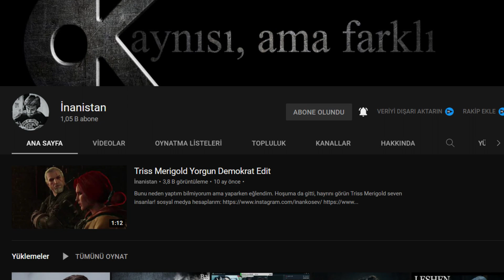Witcher 3 İçine Gizlenen Detay: İnci Küpeli Kız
Üçüncü oyunda müzayede alanında bize sorulan soruyla birlikte karşımıza çıkan spice merchant, yani baharat tüccarı adlı eser arkasında tatlı göndermeleri barındırıyor. Aslında bunların en büyüğü tabii ki resme ilk baktığımız anda inci küpeli kızla olan benzerliği, hatta direkt inci küpeli kız göndermesi olması, fakat resmin bir erkek olması ve witcher aleminde van der knoob adı taşıyan bir ressam tarafından yapılmış olması bizi başka bir noktaya da itiyor. Hatırlarsanız bu video serisine ilk başladığım zaman Kanlı Baron ve eşinin resmedildiği tablodan bahsetmiştim ve tablonun aslında Arnolfini'nin Evlenmesi tablosuna gönderme olduğunu söylemiştim. Şimdi Jan van Eyck'in resmettiği bu tabloya geri gideceğiz, çünkü witcher yapımcılarının çok çok arka plana sakladığı bir detayı ortaya çıkaracağız. Hollandalı ressam van Eyck'in bir başka tablosu olan Banyodaki Kadınlar, birçok konuda Arnolfini'nin Evlenmesi ile karşılaştırılır. İki tabloda da dış bükey ayna kullanılmıştır ve bu resme olağan dışı bir zenginlik katmıştır. Bir nevi ressama tablo içinde daha geniş bir alan sunmuş bu da o döneme renk katmıştır. Bire bir benzeyen bu tablonun witcher alemiyle, Baharat Tüccarı tablosuyla olan ilişkisine gelecek olursak bu tabloyu resmettiği söylenen van der Knoob, bizim dünyamızdaki Cornelis van der Geest'ten başkası değildir. Antwerp şehrinde baharat tüccarı olarak tanınan bu adam dönemin sanat dünyasına büyük katkılar sağlamış ve epey de resme sahip olmuş. Van der Geest'in sahip olduğu eserlerden biri ise tahmin etmişsinizdir ki Jan van Eyck'in Banyodaki Kadınlar resmidir. Tabii witcher tek bir taşla çok kuş vurmayı sevdiğinden van der Geest'in adını değiştirip van der Knoob yapmış, mesleği olan baharat tüccarlığını bırakmış ve yine Hollandalı bir ressam olan Vermeer'in İnci küpeli kızını da ekleyerek ortaya karma bir eser çıkarmış. Şimdi biraz da İnci Küpeli kız resminin özelliklerinden bahsedelim ve sanatın ortasına adım atalım. İnci Küpeli Kız, Kuzeyin Mona Lisa'sı olarak anılacak kadar ün sahibidir ve 2006'da Hollandalılar bu tabloyu Hollanda'nın en güzel tablosu olarak seçmişlerdi. Adamların en güzel tablo gibi anketleri var, bizim gibi Recep Tayyip Erdoğan mı kazanır yoksa Ekrem İmamoğlu mu diye sıkıntıları yok tabii. Üzerinde herhangi bir tarihe rastlanmayan bu resimdeki kızın hayal ürünü bir karakter olmadığı, ressam Vermeer'in bir yakını yahut kızı olduğu düşünülmektedir. Yağlı boya ile yapılmış bu tablonun yıllar içinde deforme olması ona ayrı bir hava katmış ve belki de bu kadar ünlü olmasına sebep olmuştur. Yine van Eyck'te rastlayacağımız gibi inci küpeyi kullanarak dış bükey alan zenginliği sağlanmış, böylelikle resmin odak noktası inci olmuştur. Tabii yıllar içinde kızın kulağındaki küpenin inci olup olmadığı konusunda tartışmalar çıkmış, bu tartışmaya astrofizikçiler dahi katılmış ve inci dediğin bu kadar büyük olmaz, olsa olsa cilalı kalaydır bu diyerek itirazlarını dile getirmişler, fakat tam olarak ortada bir kanıt olmadığından teoriler havada kalmış. İnci küpeli kızın küpesi inci midir, kız kimdir bilinmez, tarihin bu önemli parçası epey uzun süre bizimle birlikte kalacağa benziyor.

Arzu ederseniz bizi maddi açıdan desteklemek için hesabımızı kullanabilirsiniz.

İnan Köse